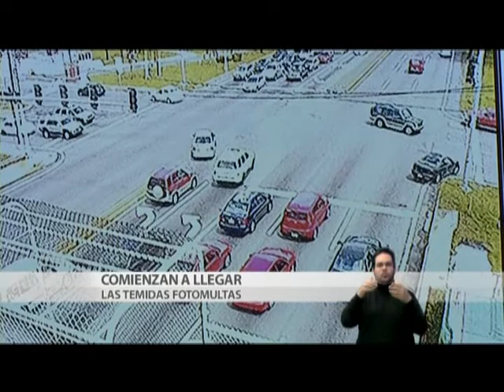Noticias 24/7 Informa: Intervención noticiosa 12:00 pm (26/11/14)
Un resumen de los acontecimientos más importantes que han ocurrido hoy